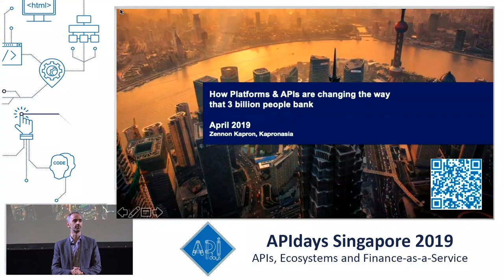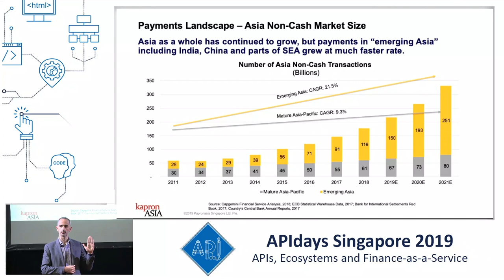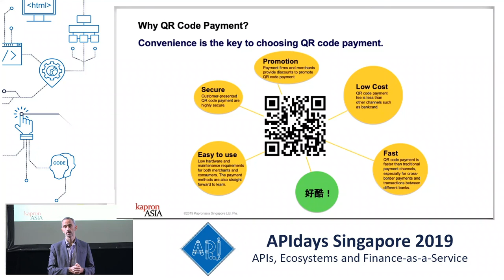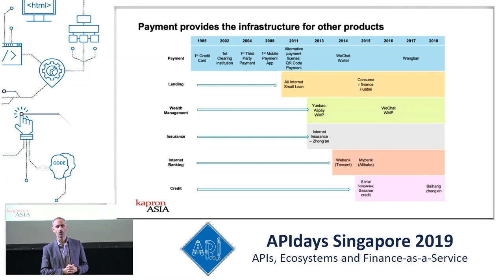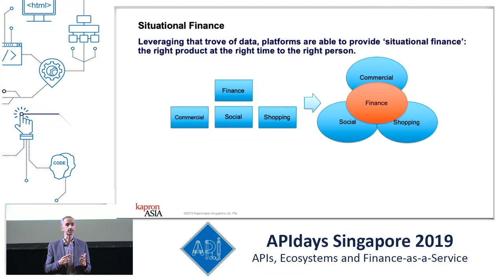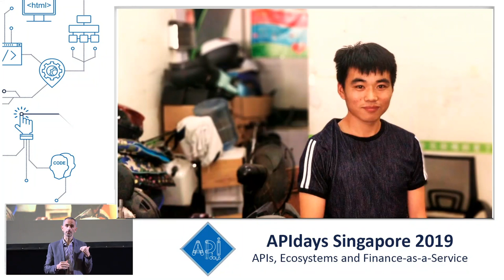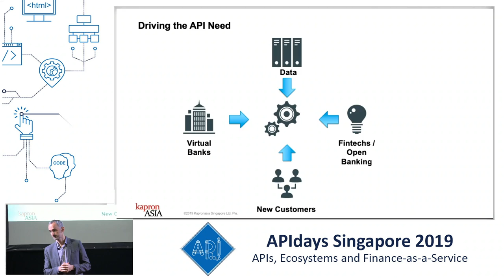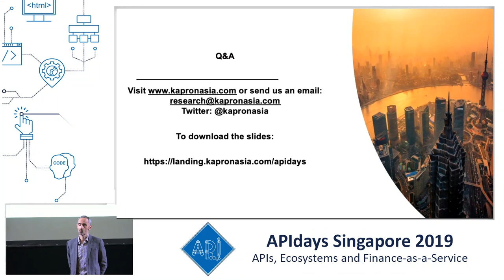How Platforms & APIs are changing the way 3 billion people bank, Zennon Kapron, Kapronasia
How Platforms & APIs are changing the way 3 billion people bank
Zennon Kapron, Founder & Director, Kapronasia